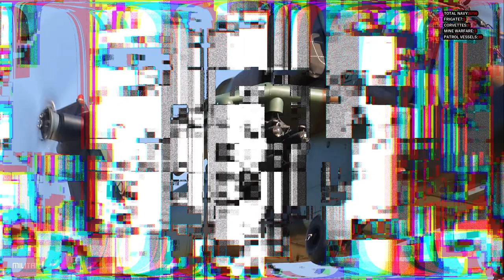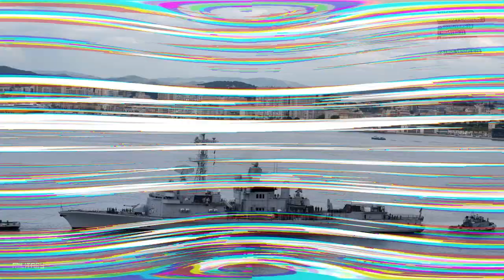French Armed Forces | France Military Power 2022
France, which is among the best armies in Europe and the world has 415,000 soldiers.

Tanks are the most powerful weapon in the French ground forces.

The French ground forces have their own production Leclerc tanks.
in 1992, these tanks were commissioned into service in the French army.